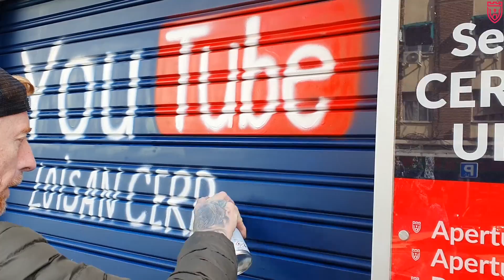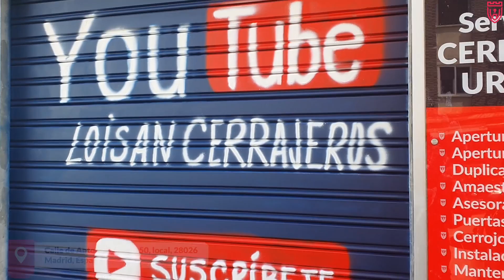🎨🎭¡¡EL ARTE URBANO SE HA TOMADO LOISAN!!🎨🔑🧰